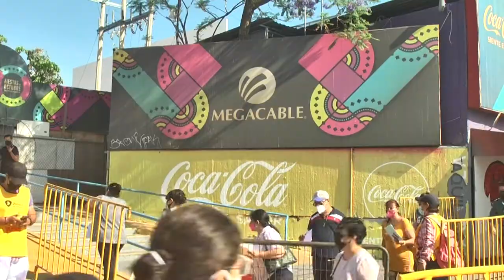Anhelan docentes el regreso a clases tras vacunación